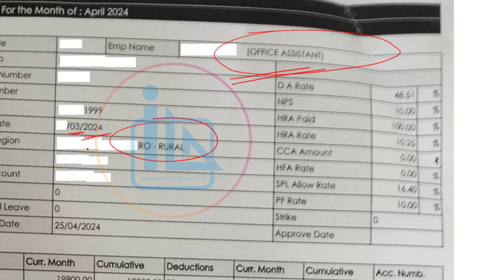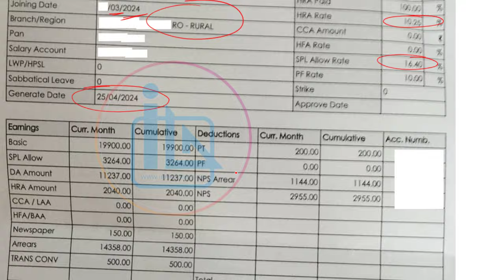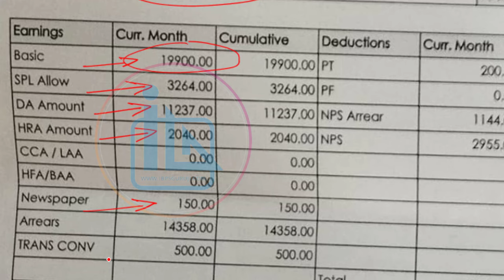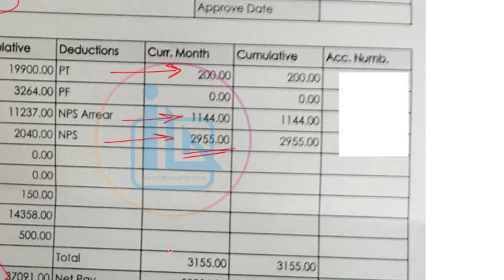IBPS RRB Clerk Salary 2024 | IBPS RRB Clerk New Joinee Salary | RRB Office Assistant Salary 2024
Hello Aspirants,
In this video, I am goving to share a ibps rrb clerk new joinee candidates latest salary slip of april 2024 month. By seeing this video you will get to know that how much salary you will get from the joining of the ibps rrb clerk 2024. Also you will get to know that how much in hand salary you will get after joining ibps rrb clerk 2024. Hope this video will help you to motivate you to practice and clerk your exams this time only.

🚀 IBPS RRB PO and Clerk 2024 Exam Dates

🚀 IBPS RRB PO Salary 2024 | IBPS RRB PO Salary April 2024 | IBPS RRB PO New Joinee Salary 2024 | IBPS RRB Officer Scale 1 Salary 2024

🚀 IBPS RRB Clerk Salary 2024 | IBPS RRB Clerk Salary April 2024 | IBPS RRB Clerk New Joinee Salary 2024 | IBPS RRB Office Assistant Salary 2024

🚀 IBPS RRB PO 2024 Apply Link | Last Date 27 June 2024

🚀 IBPS RRB Clerk 2024 Apply Link | Last Date 27 June 2024

🚀 SEBI Grade A 2024 Apply Link | Last Date 30 June 2024

ibps rrb office assistant ki salary kitni hoti hai
ibps rrb office assistant work and salary
rrb clerk in hand salary 2024
rrb office assistant in hand salary
rrb clerk gross salary
rrb po gross salary